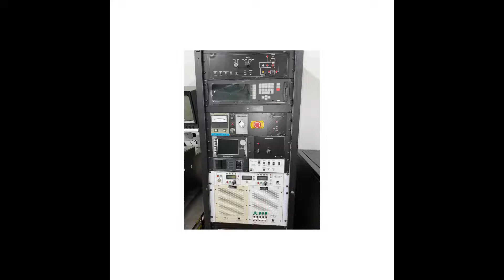TEMESCAL TES FC-1800 Evaporator with NE-6 Switching Power Supply instead of Temescal CV-8or CV-14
TES FC-1800 Load Locked E-Beam Evaporator
Temescal FC-1800 Load Locked E-Beam Evaporator
CHA Industries Mark 50 E-Beam Eveporator
CHA Industries Thermal Evaporator System
Temescal BJD-1800 E-Beam Vacuum Deposition Evaporator
Varian 3120 Electron Beam Evaporator
Airco FC-1800
Temescal FC-1800

SemiStar Corp is a privately owned company that provides comprehensive technical and business development solutions in high-tech manufacturing and research, with applications in the semiconductor, MEMs, biomedical, nanotechnology, solar, LEDs sectors. More specifically, SemiStar Corp. specializes in providing high quality  reconditioned semiconductor equipments and express spare parts delivery worldwide.

Based in the heart of Silicon Valley, our experienced management and engineers are dedicated to ensuring optimal quality and customer satisfaction through a timely support system. Our team is committed to being your long term business partner to help you achieve your business goals.

Main Refurbished Equipment
By Equipment Type

Plasma Asher
Plasma Etcher
ICP DRIE RIE Bosch
Evaporator PVD
Sputtering PVD
PECVD CVD ALD
RTA RTP RTO RTN
Robot Controller Aligner
SEM
Wafer Probes
Metrology
Tester
By OEM Names with Models

AG Associates -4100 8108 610
Agilent HP –HP 4062UX
AnnealSys -100
AST
Branson – 3000 Series
Brooks Equipe PRI -ATM-105 104 ESC-100 200
CDE ResMap 178
CHA -Mark 50
CPA -S-Gun Sputter
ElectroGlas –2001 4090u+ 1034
Emscope
F.E.I. – FEG 200
Gasonics – 3510
Hitachi S4700 FE-SEM
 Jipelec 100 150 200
KLA-Tencor
Lam Research 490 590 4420
March
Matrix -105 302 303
MPT
MRC -603 643
Nikon
Oxford – 80 RIE PECVD
Perkin-Elmer -4400 Series 2400
PlasmaEtch
PlasmaQuest
PlasmaTherm -790 720
SAMCO -RIE
SLOAN
STS SPTS -ICP HRM
Technics -2000 PE-IIA
Tegal -901e 903e
Temescal – FC-1800 BJD-1800
TES -Temescal FC-1800 BJD-1800
Veeco Cambridge -S200